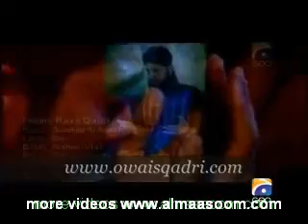Owais Raza Qadri - Gunahon Ki Aadat.avi